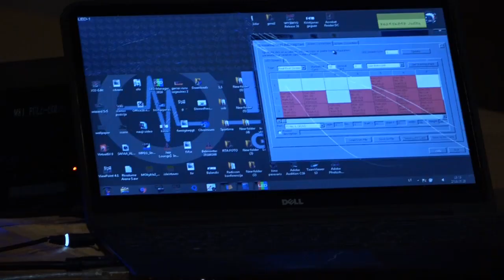Приглашение на фестиваль Bear&Boar 2018